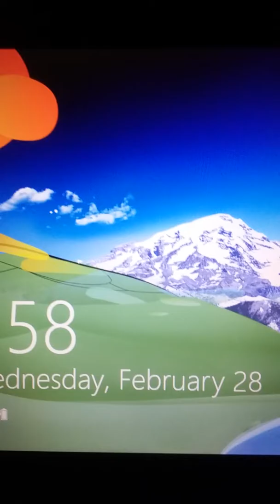The PROOF is here..but YOU need to wake up!!part 2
Hi Friends..in this second part of my video you will see BOTH SUNS are melting together with their bright LIGHT and then our REAL SUN disappears behind Earth after SUNSET took place...THERE is NO WAY that we could have had 2 SUNSETS without having therefore 2 SUNS in our skies..Please let no one telling you this isn't REAL and there isn't such a thing like two Suns..and / or other planetary Objects in our SOLAR SYSTEM besides the well known Planets and Moons we all believe in and their EXISTING .by now WE have seen and reported otherwise, and even Trolls and none BELIEVERS have to admit now, that our EVIDENCE of videos and photographs are more then an ONE DAY PHENOMENON in the History of every NIBIRU OR NEMESIS BELIEVER..!